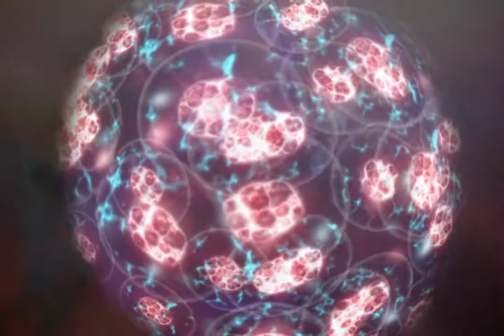6 Katherine Dunham Beat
Background Video
for

HIP-HOP HESTERIA
AinSC 2018
Friday, April 20th (7:30pm)

1. Prelude: Quantum Elders-Divine Particle's Vision (8:13)
2. Bee - Ahh Boogaloo Beat (5:43)
3. Bow - Wow Beat (5:20)
4. Hesterian Blues Beat (7:54)
5. Hip - Hop Hesteria Beat (5:40)
6. Hip - Hop World Beat (8:00)
7. Katherine Dunham Beat (5:32)
8. Nubia Hip - Bop Beat (6:04)
9. Ray Gaedrop Bass Beat (5:47)

NOTES: This 21st-Century performance ritual explores interconnection between the concepts of creativity, the universe and socio-culture. The Quantum Elders were the original representatives of cosmic consciousness on planet Earth. They eventually created and organized all the spiritual, organic, transcendent and inorganic vibrational aspects of omnipotent life in our greater system based upon knowledge and practices gradually obtained over many ages and from throughout the omniverse. They eventually arrived at the creation of Lucy Australopithecus, who ultimately became the mother of Homo sapiens. Quantum Elders continue to operate within a mega-microscopic dimension that is so fine that they easily penetrate our bodies, consciousness, subconscious plane, dreams, and intuition. It is the Netherworld governed by Osiris that Egyptian Pharaohs sailed towards after their transition from life in our world. Quantum Elders guide us through our improvisations in life - but aspire to have us evolve to our own higher degrees of consciousness.

Video by Sun Cok (Sun Sebastián Alonso Cok Pita)
Video by Patricia Saucedo
Video by Karlton E. Hester